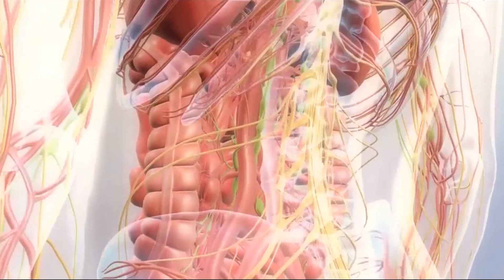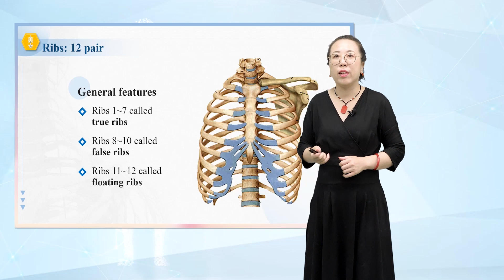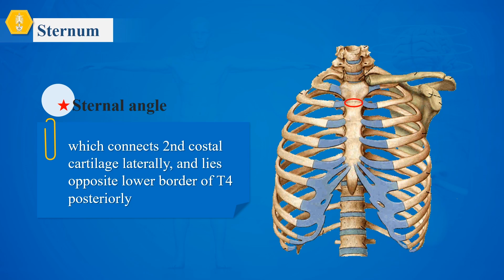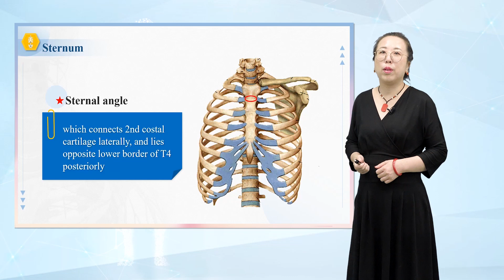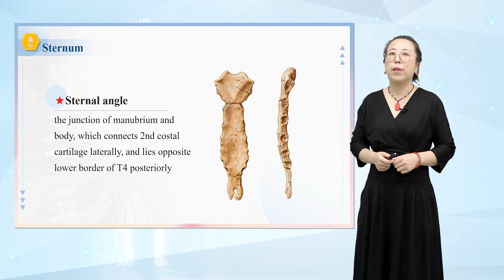3 Trunk bones李玮